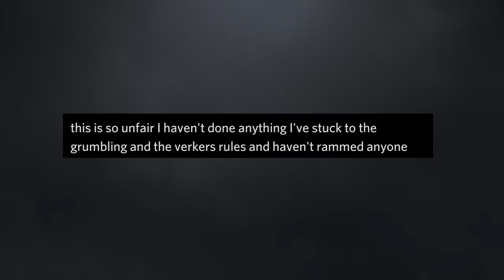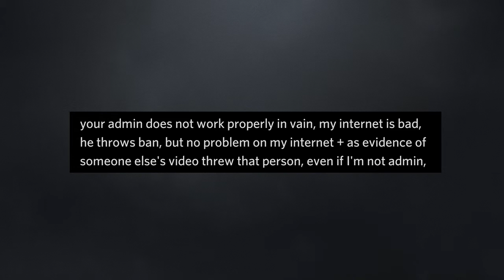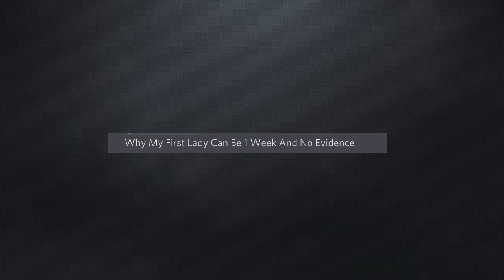200 IQ TruckersMP Chat Moments #7